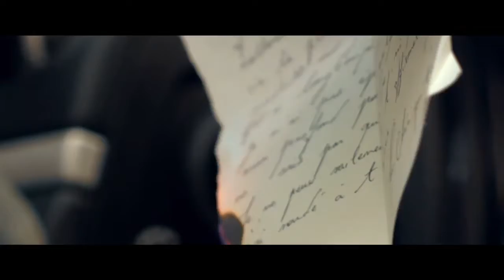Niska ft Maître Gims Elle avait son Djo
retrouvez le nouveau featuring de maitree gims et Niska en exclusivité sur ma chaine